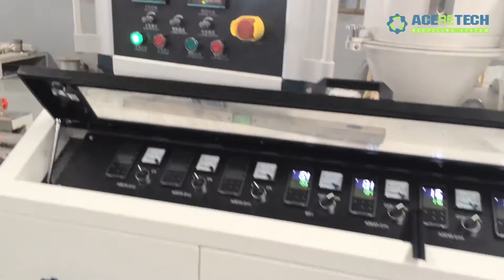PVC Weatherstrip Extrusion Line